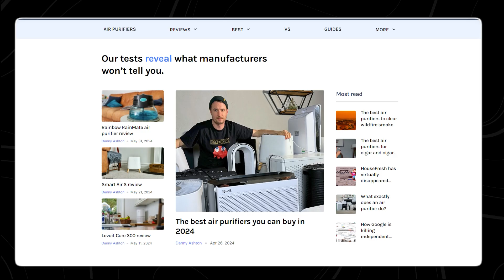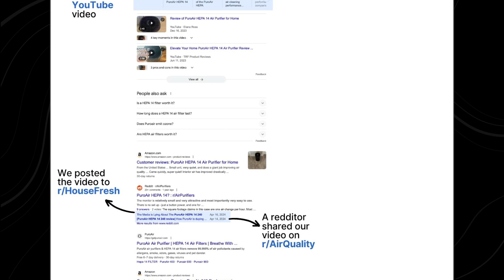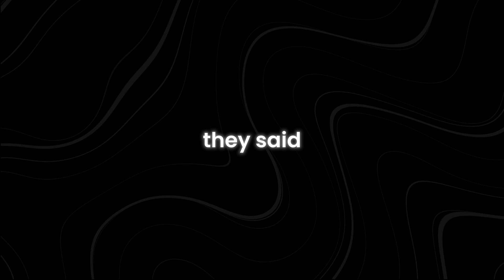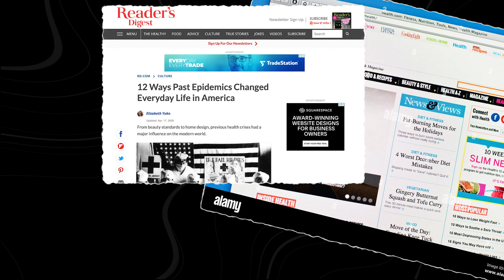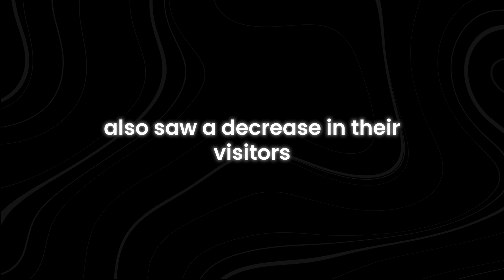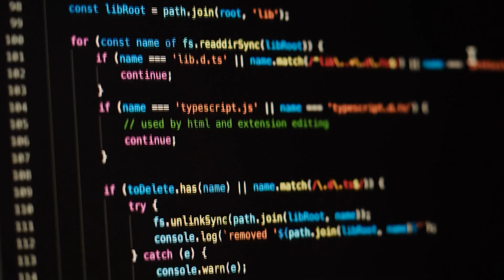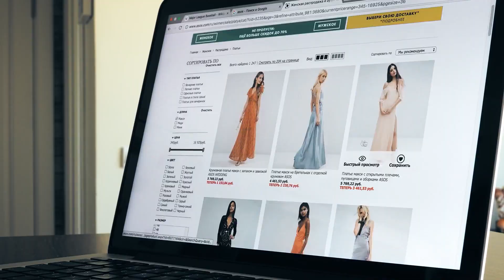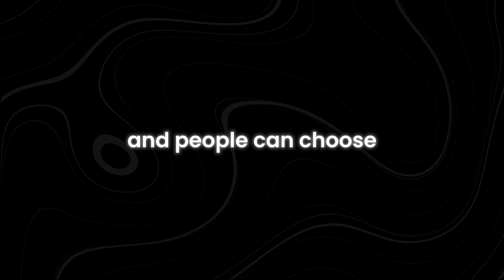Google Just Updated Its Algorithm (The Internet Will Never Be the Same)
Did you know that Google's latest algorithm update could change everything you know about the internet? In this video, we dive deep into the recent changes Google has made to its search algorithm and what it means for websites, SEO strategies, and online businesses. Whether you're a website owner, a digital marketer, or simply someone interested in how the internet works, understanding these updates is crucial.

We will explore how this update affects search rankings, what new SEO tactics you need to adopt, and how you can stay ahead in the ever-evolving digital landscape. Discover the implications for content creation, backlinking strategies, and user experience. This video is packed with insights that will help you navigate the new search environment and ensure your content remains visible and competitive.

Why did Google update its algorithm? How does the new algorithm impact search rankings? What are the best new SEO strategies? How can you optimize your website after the update? Watch the video to find out all the answers and more.